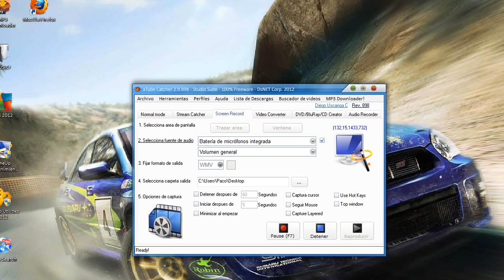Me mudo de canal (Suscribios al nuevo please!)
ID PS3: zzer0x_nev_esp
Gracias chavales!!